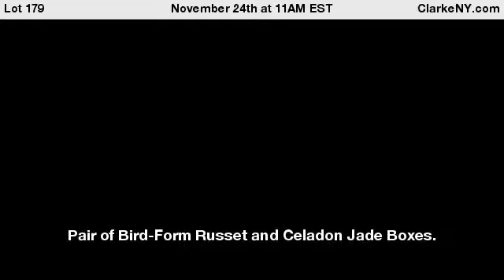Pair of Bird-Form Russet and Celadon Jade Boxes.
Chinese. Delicately carved birds in celadon jade with delicate russet inclusions. From a Long Island, NY estate. - For Auction on November 24th at 11AM EST at ClarkeNY.com